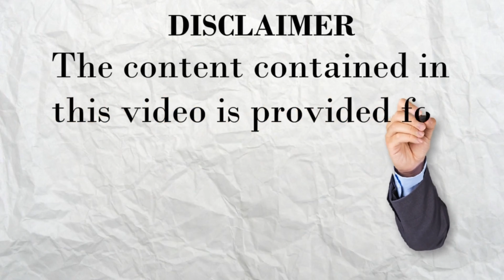FOOTBALL PREDICTIONS TODAY|25/06/2021|FIXED MATCHES|ACCURATE TIPS|20+ ODDS